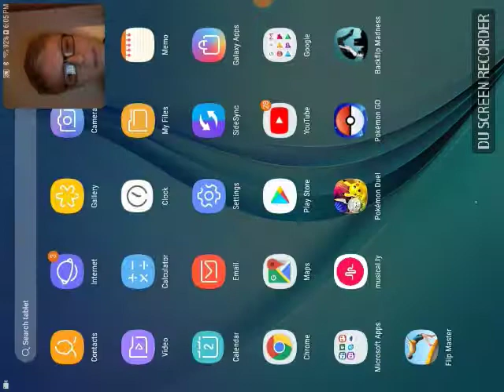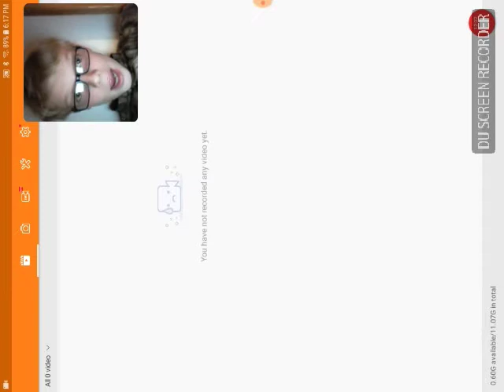Madden mobile gameplay #1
Shout out to we the wetards